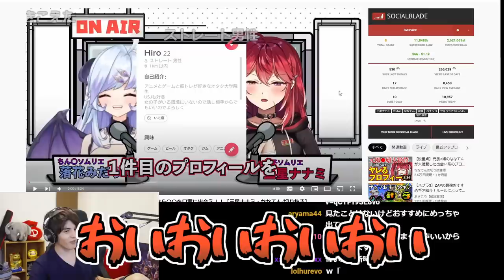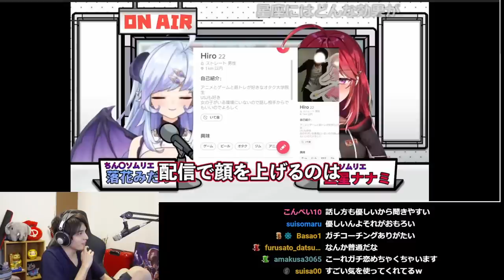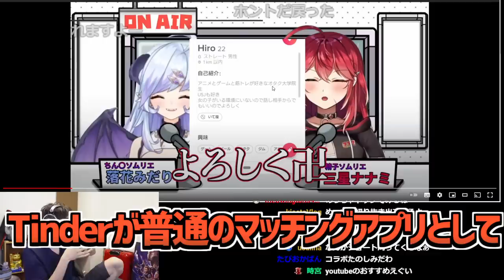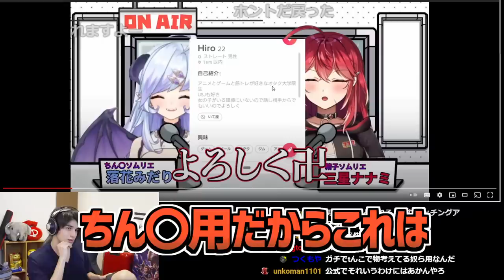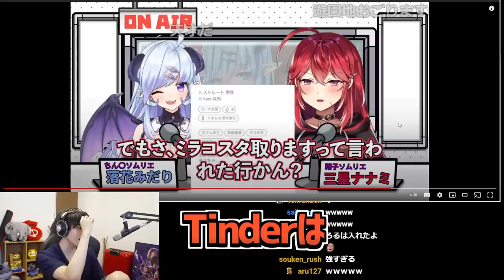とんでもなくキワどいVtuberからコラボのお誘いが来て大興奮のスタンミじゃぱん【雑談】